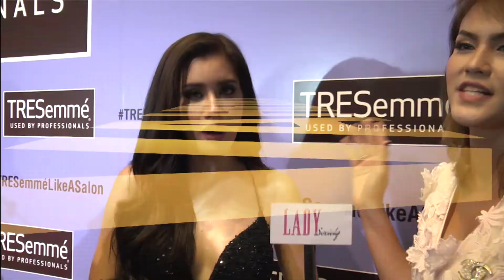Lady New : แถลงข่าวการจัดประกวด Mister National Universe 2022 คุณสุมณี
เรียกได้ว่าเป็นอีกหนึ่งเวทีการประกวดระดับโลก ในการค้นหาหนุ่มหล่อมากความสามารถจากทั่วโลกที่น่าจับตามองเป็นอย่างมาก สำหรับ การจัดประกวด Mister National Universe 2022 ที่กลับมาจัดประกวดกันอีกครั้ง หลังจากสถานการณ์ของโรคโควิด 19 เริ่มดีขึ้น อีกทั้งในการจัดงานดังกล่าว ยังถือเป็นการช่วยประชาสัมพันธ์ ด้านการท่องเที่ยวของประเทศไทยอีกทางหนึ่ง
โดยปีนี้ได้รับเกียรติจาก คุณ สุมณี คุณะเกษม เป็นประธานที่ปรึกษากิตติมศักดิ์ ขแงกองประกวด Mister National Universe ที่ได้รวมพลังกับ CEOพันล้าน หมอกี้ อังคนางค์ มาดามพลังงาน, มาดามนาเดีย ศศินันท์ สิริธรรมโชติ, ดร.รณิดา นกไทยเจริญ, คุณกี้ ปฐมาภรณ์ นารายณ์พันธ์ และ คุณเพ็ชร อิชย์ภูมิ ธนัทโชค จัดการประกวดสุภาพบุรุษนานาชาติ Mister National Universe ครั้งที่ 4 โดยได้จัดงานแถลงข่าวอย่างเป็นทางการ ไปเมื่อวันที่ 26 พ.ค. ที่ผ่านมา ณ ชามาเลควิว อโศก
สำหรับการประกวด Mister National Universe ครั้งที่4 ทางผู้จัดงาน จะไปทำกิจกรรมการเก็บตัวผู้เข้าประกวด ที่ จ.สุพรรณบุรี, อุทัยธานี และ หัวหิน ระหว่างวันที่ 29 พฤษภาคม - 6 มิถุนายน โดยมีผู้เข้าร่วมประกวดแล้ว กว่า30ประเทศทั่วโลก
ติดตามอัพเดทข่าวสาร และกิจกรรมของผู้เข้าประกวดได้ที่ National Universe the new Gen of the future